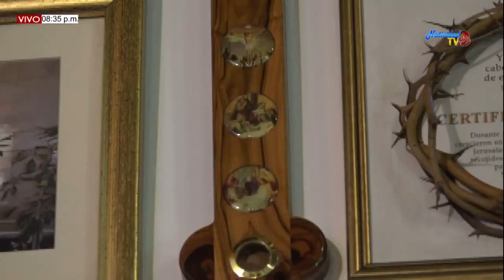SANTA EUCARISTÍA PBRO FRAY NERIO RAMIREZ (21/09/2019)